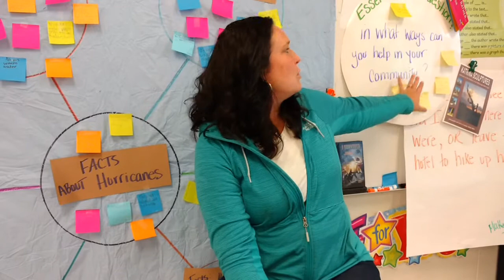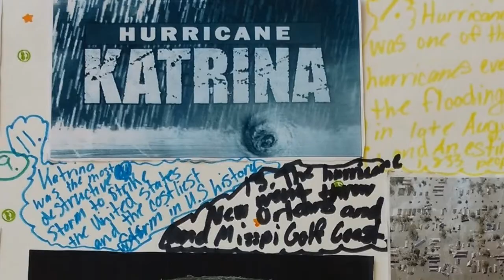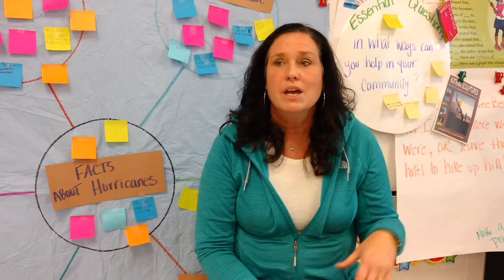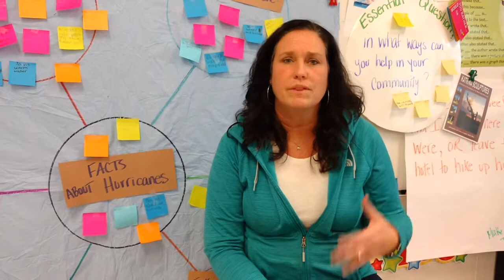Mrs. Hibner's Hurricane Katrina Unit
Mrs. Hibner's class was reading a story about Hurricane Katrina and became so interested that it developed into an entire unit.